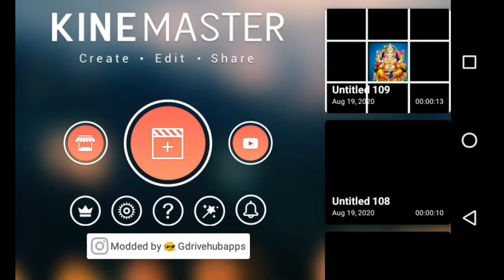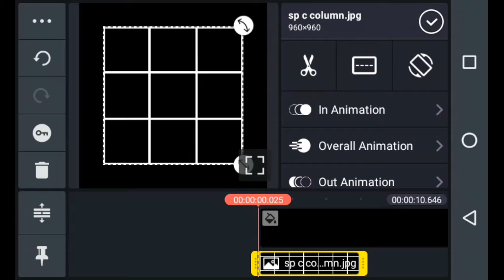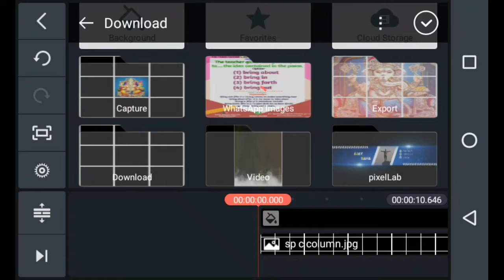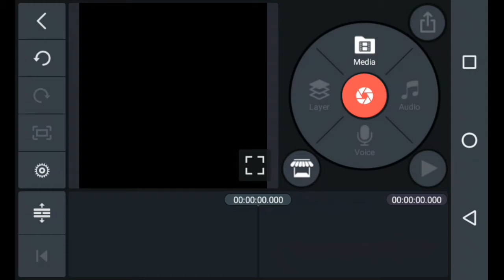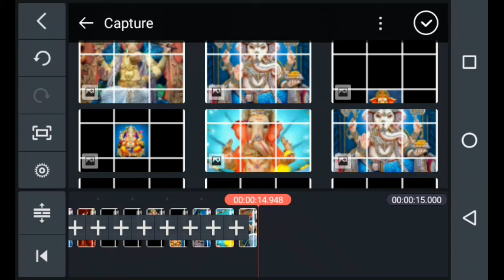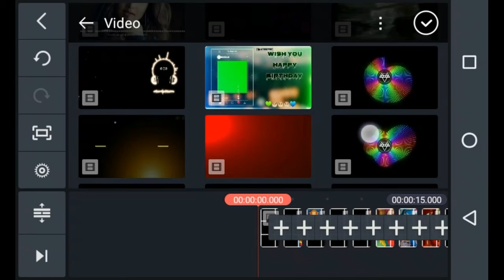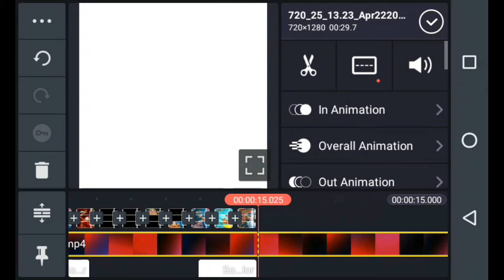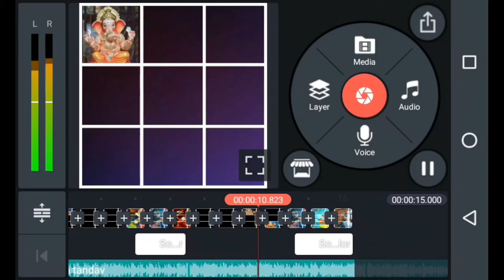How To Make Square Size Photo Changing Ganesh Chaturthi WhatsApp Status | In Kinemaster ( फोटो वादाल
How To Make Square Size Photo Changing Ganesh Chaturthi WhatsApp Status | In Kinemaster ( फोटो वादालने वाला STATUS )

✋Hi! I’m [Ajay Saha]. On my channel, you will find video editing topics . I love video editing and sharing my experiences with you.

✔ DOWNLOAD LINKS